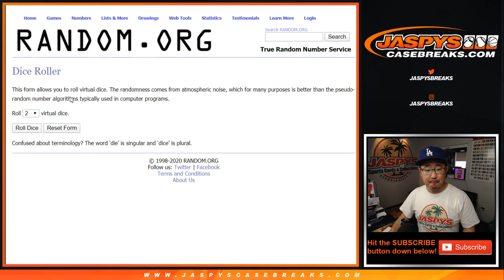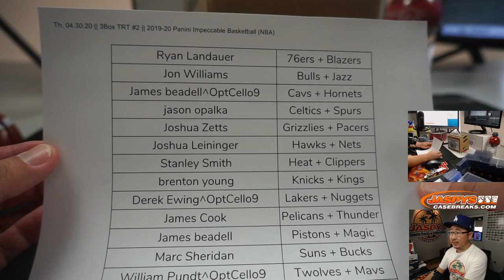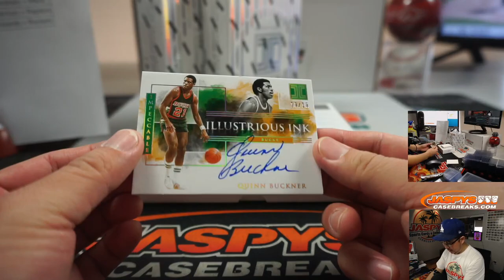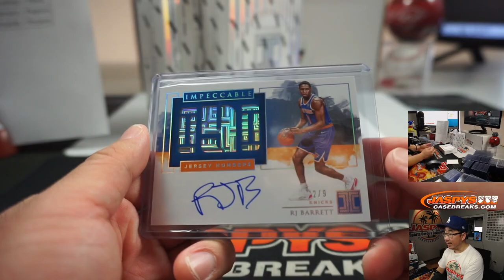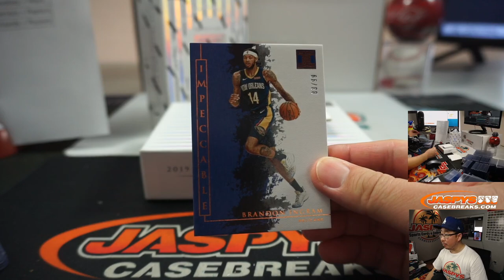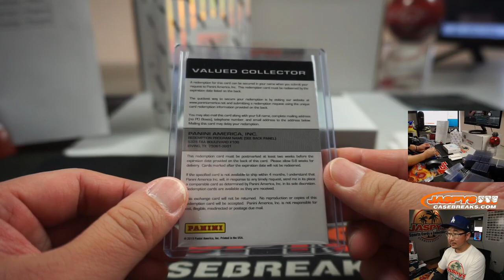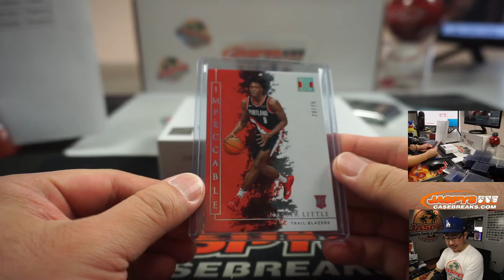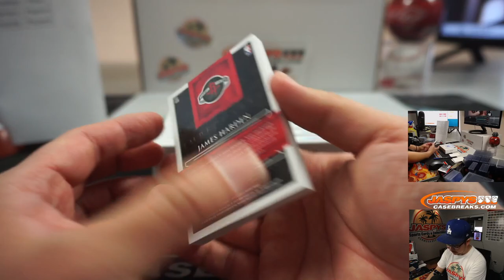Th, 04.30.20 || 3Box TRT #2 || 2019-20 Panini Impeccable Basketball (NBA)